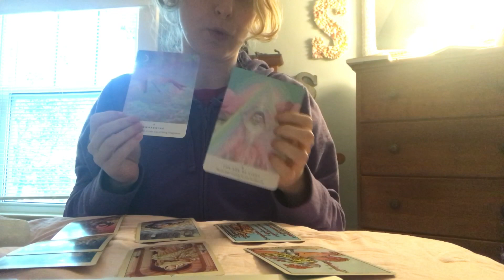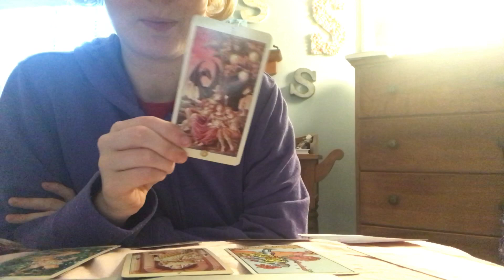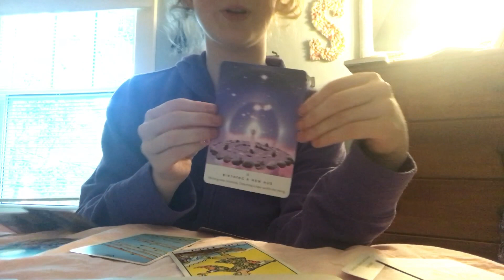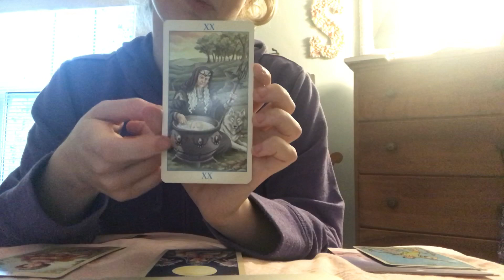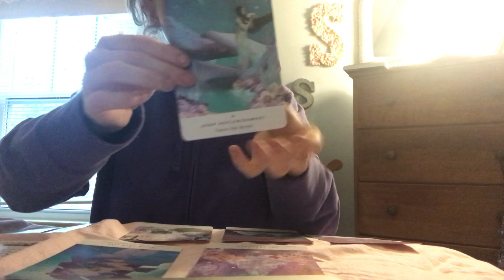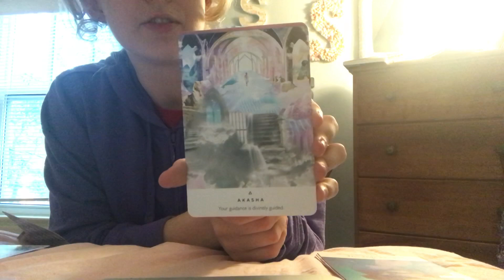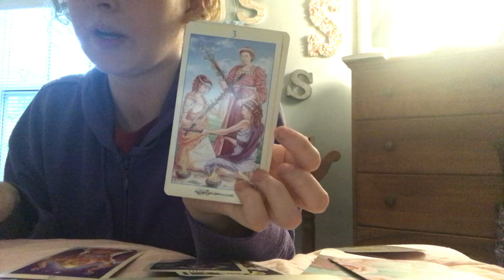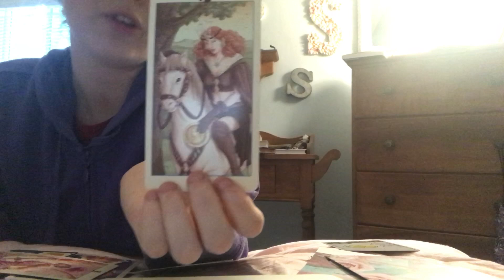Pick A Card Reading ~ “What Do You Need To Know The Most?”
Use your intuition to choose which pile you resonate with!!
Pile One: 0:26
Pile Two: 4:35
Pile Three: 11:36